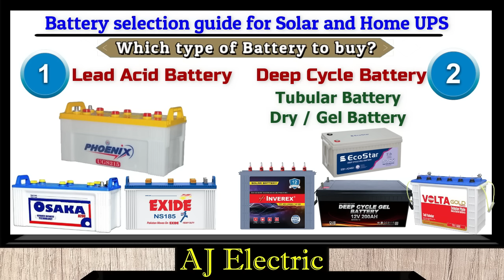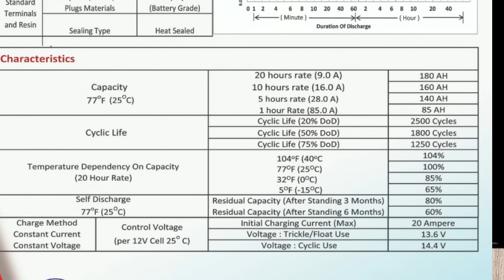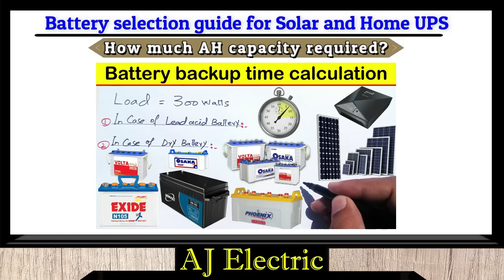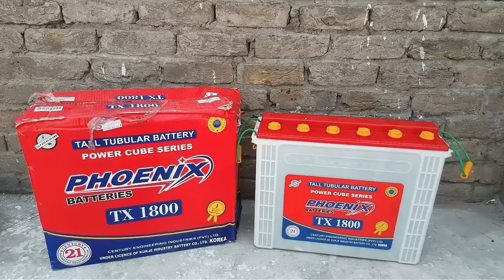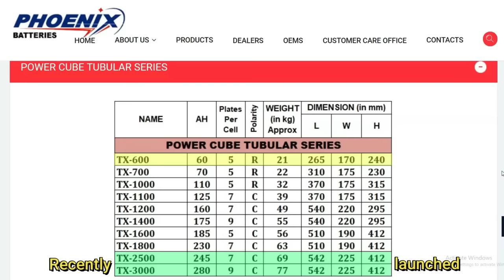Which Battery is best for solar system and ups in Pakistan | Best backup battery for home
Here is the complete video about battery selection for solar system or battery selection for inverter in which you got some basic queries about most famous battery brands in Pakistan like narada battery ags battery daewoo battery Pakistan Exide battery Osaka battery Volta battery homage battery and phoenix batteries etc.

I covered some basic questions about battery selection for home like which battery is best for solar system which battery is best for ups which battery is best for car dry or liquid which battery is better dry or acid which battery is good for bike.

And also explain the construction and working of different batteries and comparison like tubular battery vs normal battery best battery for solar system in Pakistan types of batteries for solar panels types of batteries for inverter tubular battery backup time which battery to buy for inverter and best battery for solar system.